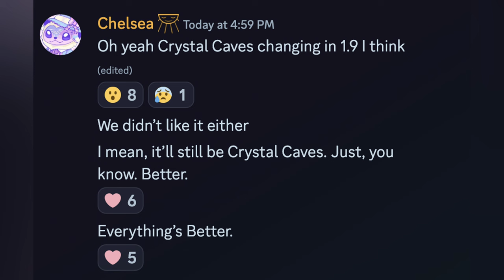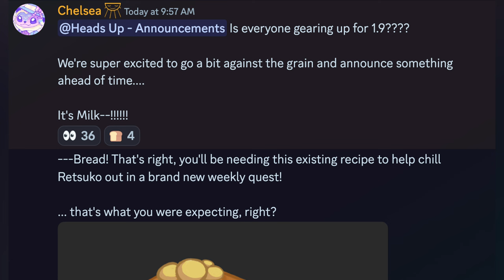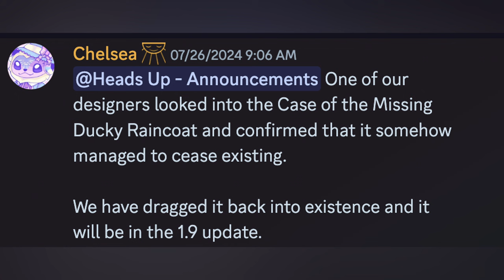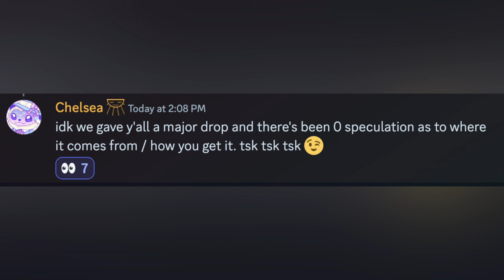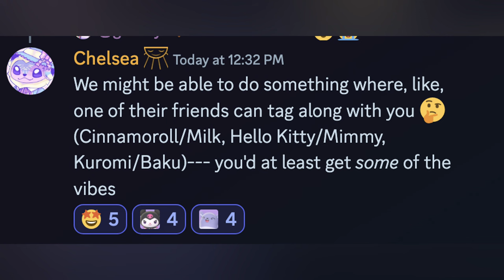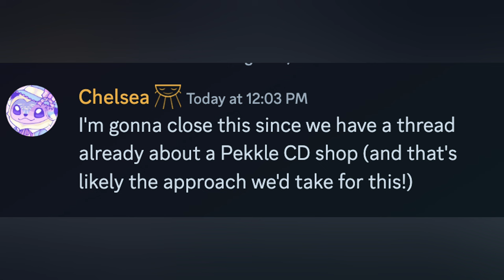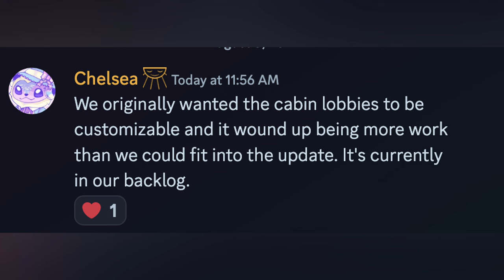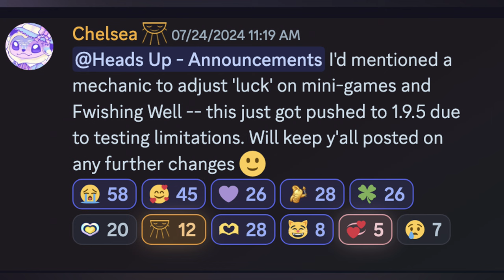CORUNE IS HERE! 1.9 UPDATE SNEAK PEEK & THEORIES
Keep your eyes peeled for the 1.9 update coming on Wednesday, August 7th 👀 Called "Everything's Better With Milk"! Do you think we will see Baby Milk? Even if we don't- I'm excited for Corune! He is majestic.

Some perks include:
- Play With Me When I'm Live! (WEEKLY Friendship Quests and more!)
- Seeing Videos BEFORE Anyone Else
- Members Only Area on Discord

Twitch (Free Sub w/ Amazon Prime- Gives you the same perks as YT or TikTok!)